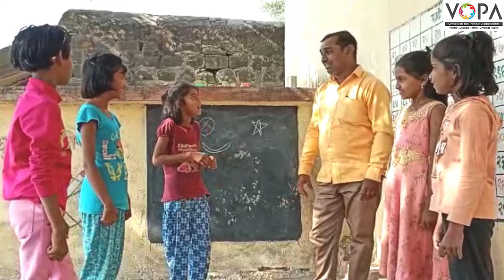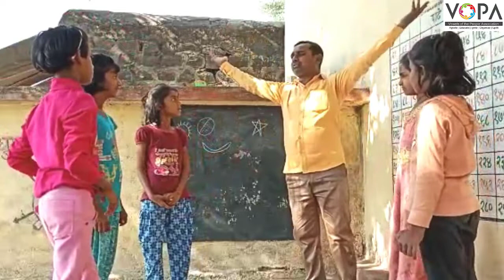1st | English | Twinkle Twinkle Little Star | V4 | VSchool